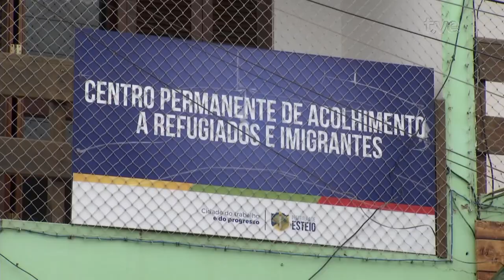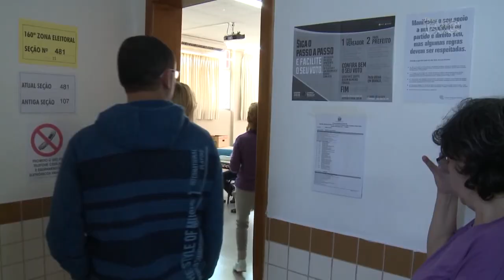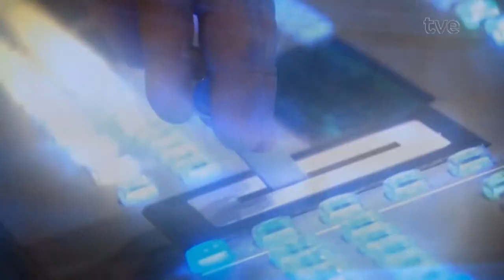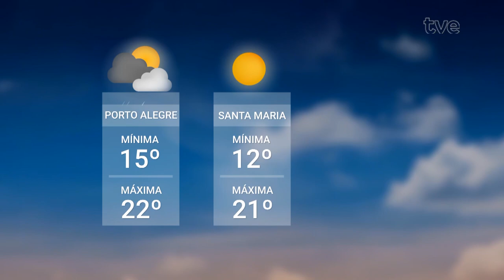Redação TVE 25/10/2024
01:27 O Centro Permanente de Acolhimento a Refugiados e Imigrantes, criado em 2022, transformou Esteio em uma referência no acolhimento de pessoas que chegam ao estado após deixarem seu país de origem. Nove em cada dez estrangeiros acolhidos na cidade vieram da Venezuela.
08: 10 E agora a gente muda de assunto pra falar das eleições. Porque neste domingo, tem segundo turno nas cinco cidades gaúchas com mais de 200 mil eleitores. São elas: Canoas, Caxias do Sul, Pelotas, Santa Maria e Porto Alegre. Pra orientar quem vai às urnas e saber como estão os preparativos para essa fase decisiva da votação, vamos conversar com o secretário de administração do Tribunal Regional Eleitoral do RS, Vital Cappellari Corrent.
16:33 Quem desejar se deslocar de ônibus intermunicipal para os cinco municípios gaúchos com segundo turno têm direito a gratuidade nas passagens.
20:09 E a serra gaúcha já está em clima de final de ano. Foi aberta oficialmente na noite de ontem, a 39ª edição do Natal Luz de Gramado, considerado o maior evento natalino do Brasil.
21:58 E além das atrações de Gramado, a programação deste fim de semana também tem muitos shows, incluindo música erudita e um tributo a Rita Lee.